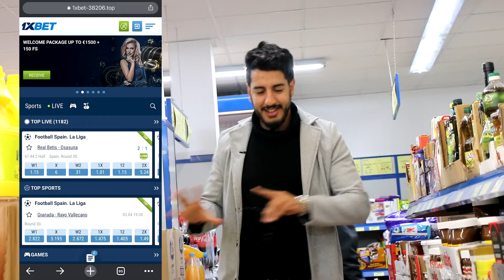مقلب تشويش مكالمات الغرباء 📞.. عصبتهم😂🔥في سوبر ماركت🛒